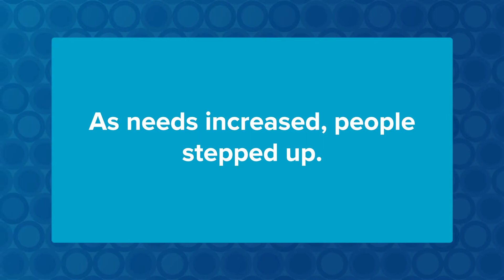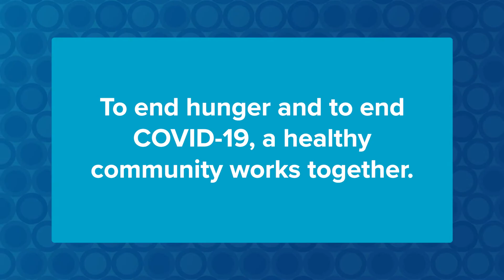Harbor Hope Center battles food insecurity during the COVID-19 pandemic.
Harbor Hope Center’s Executive Director Daniel Johnson says non-profits need to stay nimble during COVID-19. And they need the community’s help more than ever.